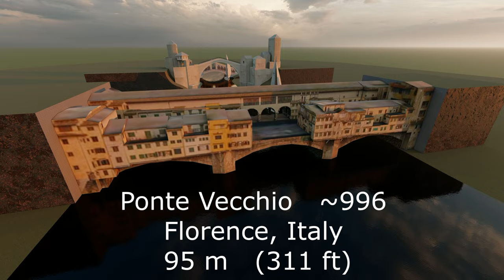Bridge Length Comparison 3D